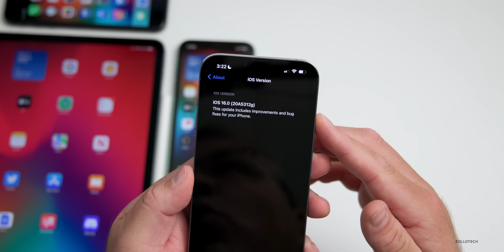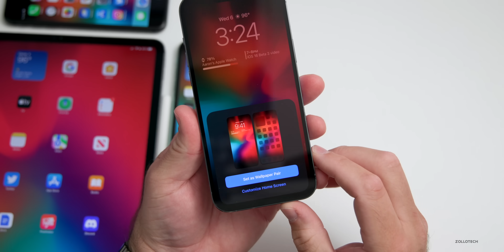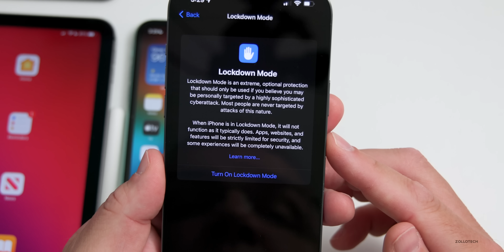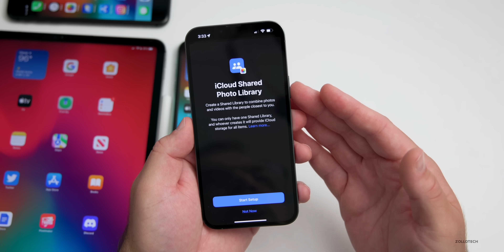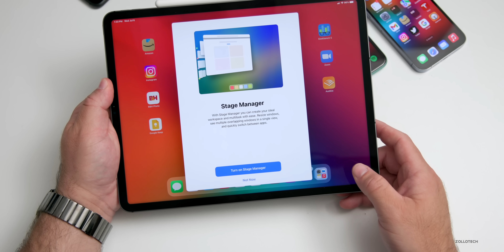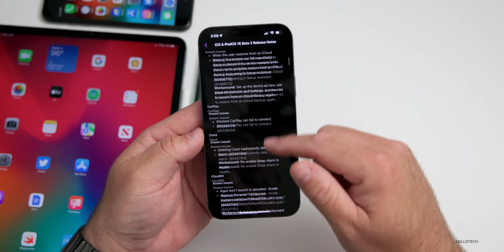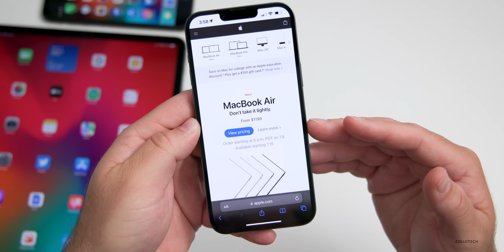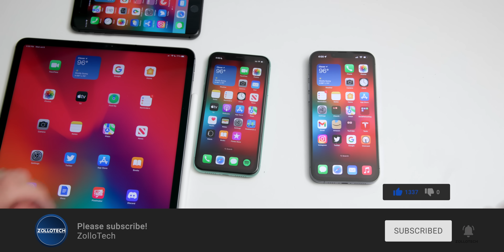iOS 16 Beta 3 is Out! - What's New?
iOS 16 Beta 3 is Out - What’s New? | iOS 16 Features, Changes and Updates

iOS 16 Beta 3 Released to developers and iOS 16 Public Beta is coming soon
to all supported devices and brings new features and updates, bug fixes and security updates for iPhone. Apple also released Beta updates for iPadOS 16, watchOS 9, and macOS Monterey 13,  HomePod OS 16.

In this video I go over what’s new in iOS 16 Beta 3 and iPadOS 16 Beta 3 software and cover all the features, updates, changes, bugs, battery life and when to expect iOS iOS 16 Beta 4 and iOS 16 Public Beta and the iOS 15.6 Public Release.

***Chapters***
00:00 - Everything New
00:10 - Size
00:19 - Apple also released
00:38 - Build Number
01:00 - Modem Update
01:15 - New Features, Changes and Updates
07:58 - iPadOS 16 Beta 3
10:19 - Known and Resolved Issues
11:25 - Should You Install iOS 16 Beta 3?
11:42 - iOS 16 Public Beta Release
11:59 - iOS 15.6 RC and Release
12:20 - Battery Life
12:45 - Performance
13:05 - iPhone overheating
13:18 - Benchmarks
13:53 - Conclusion
14:29 - Outro